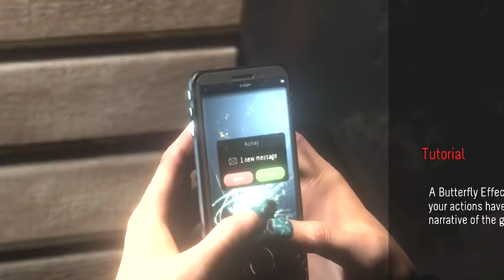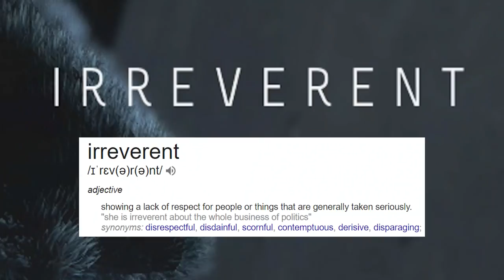WHO WILL SURVIVE..?! - Until Dawn #1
Until Dawn Funny Moments - #1!
• Leave a "like" for more Until Dawn! :D

Today I decided to do a playthrough of Until Dawn! I've been wanting to do this on the channel for a while. It's not too often I do a playthrough but I thought this game seemed perfect. I'm trying out a new style of videos with this, they're a lot quicker to make but still have a touch of care and creativity to it so I can make a lot more. I hope you enjoy!